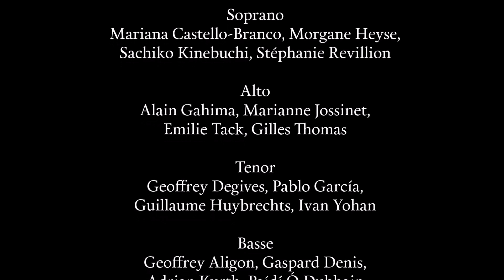G. Fauré - Requiem op.48 - Pie Jesu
Mariana Castello-Branco, soprano
The New Baroque Times Voices
(Instituto Cervantes Brussels resident ensemble)
Brussels Chamber Orchestra
Conductor: Thierry Lequenne
Recorded live @ Festival Max van der Linden (Belgium), 11 march 2017